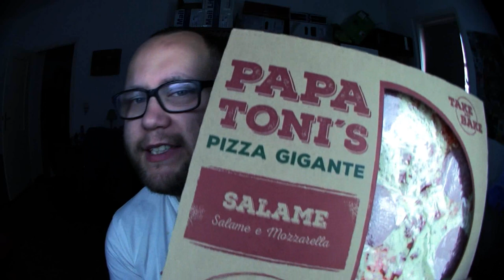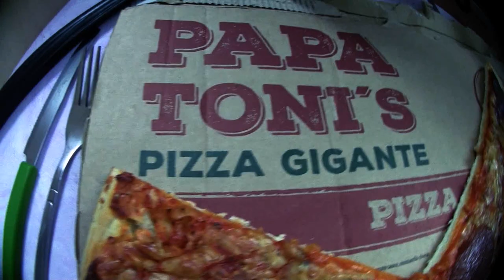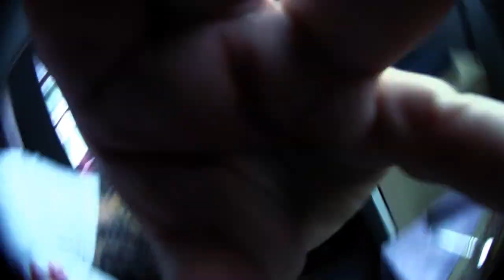Ramses Kitchen | Papa Tonis Pizza Gigante Salame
Das doch mal ne ordentliche Pizza oder :D

Viel Spaß